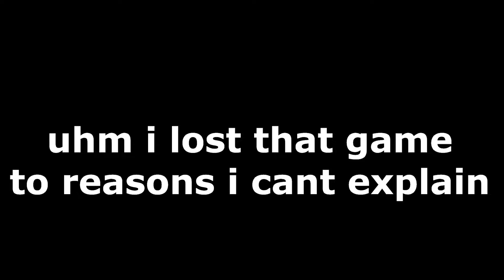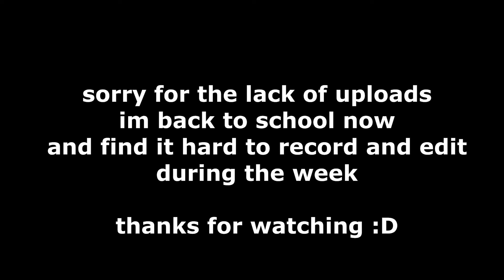the most *ANNOYING* thing in Roblox Bedwars...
In this video.. I became the most *ANNOYING* player in Roblox Bedwars..